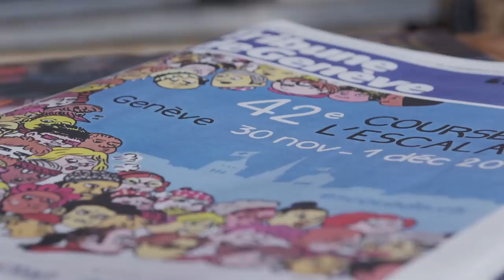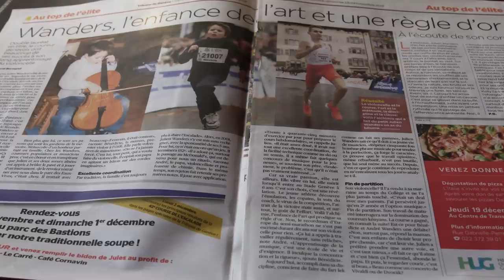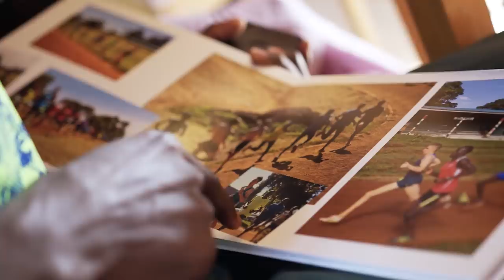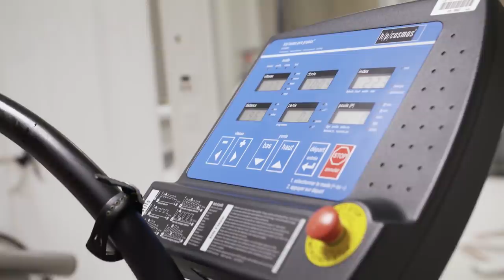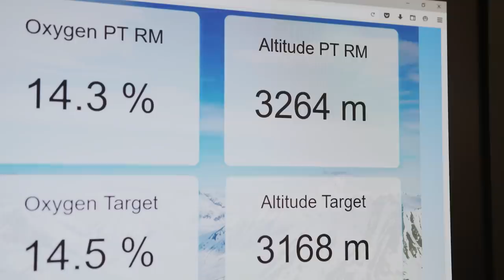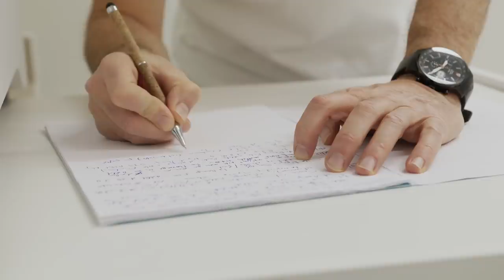Julien Wanders "Road to Tokyo" | Episode 4/9 : Genève-Lisbonne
REPORTAGE | En partenariat avec Winforce, ATHLE.ch continue à vous présenter le quotidien du double recordman d’Europe Julien Wanders (Stade Genève) au travers d’une série vidéo de 9 épisodes. Dans l’épisode 4, on suit le prodige genevois en décembre 2019, entre un troisième triomphe sur sa Course de l’Escalade et une bonne 4e place à l’Euro de cross.